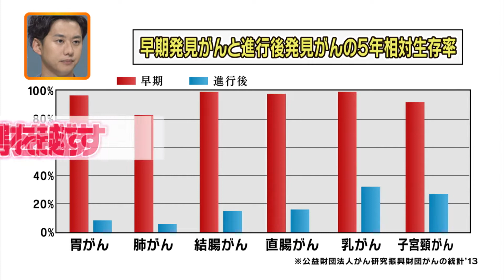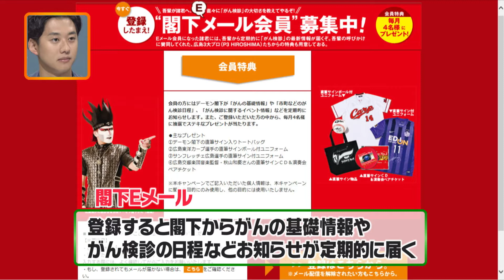ひろしま発ケンTV＋（平成27年6月3日）早期発見が命を救う！今すぐ受けようがん検診